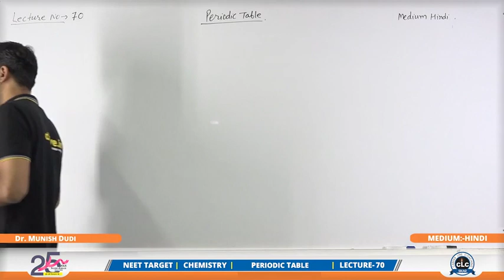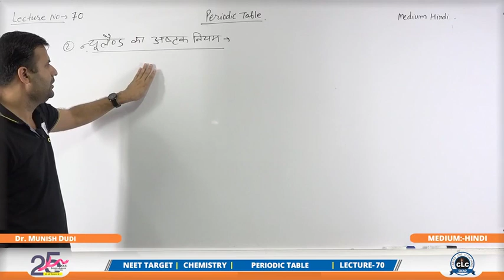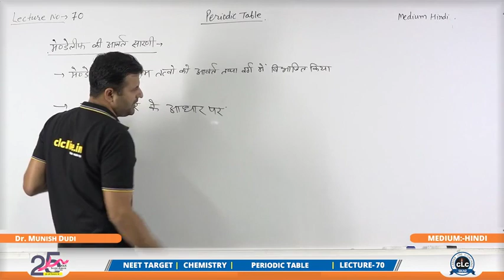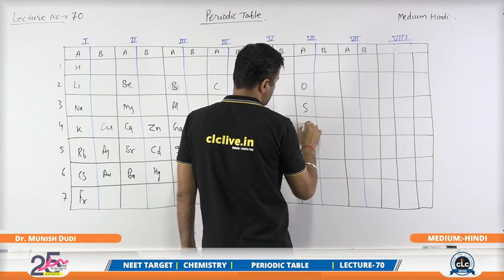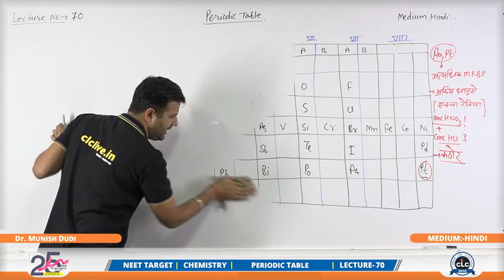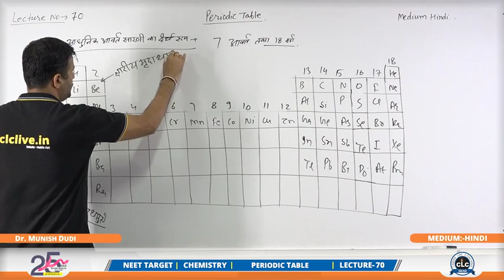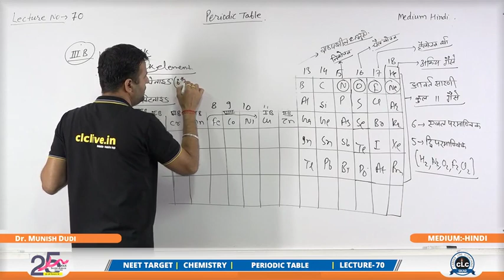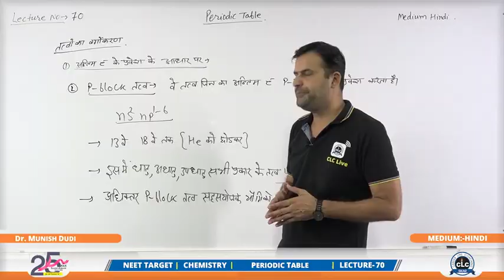MISHRA SIR HINDI L 70